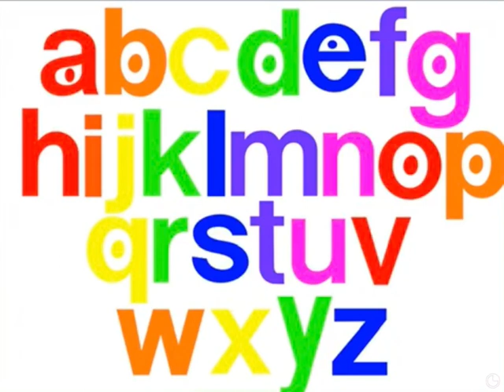Energee entertaiment letters